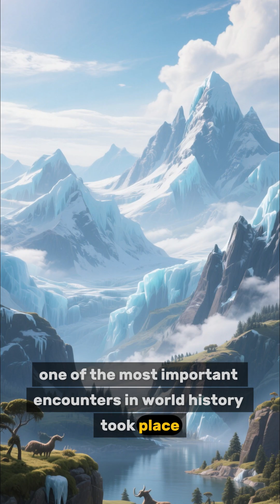The Mysterious Encounter That Changed Human History Forever#evolution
Approximately 60,000 years ago, one of the most critical encounters in world history occurred: Neanderthals and Homo sapiens met on the same land. So how did these two human species interact? Why did Neanderthals, physically strong and resistant to cold climates, become extinct? Modern science is still searching for the answer to this question. Perhaps the answer lies in Homo sapiens' superior communication skills and social structure...
📌 In this episode:
• Neanderthals' strengths
• Homo sapiens' adaptability
• The mystery behind the encounter between the two species
• The influence of scientific theories and social structures
In the next episode, we'll examine the interaction of these two species in more detail.